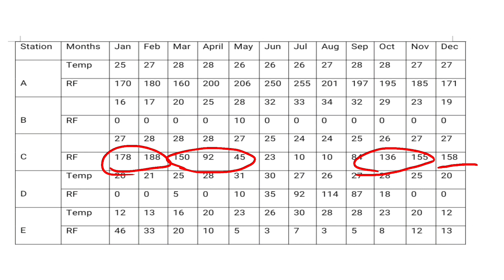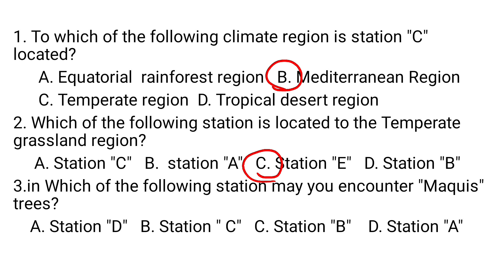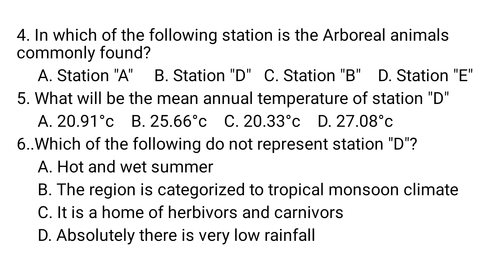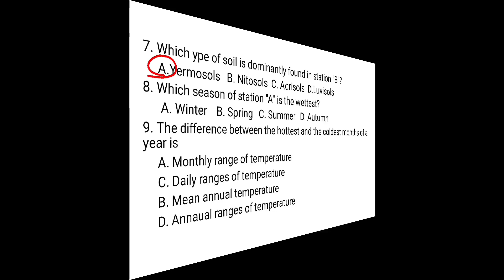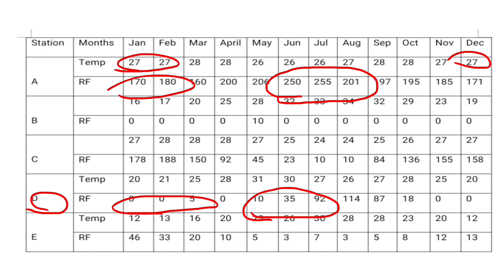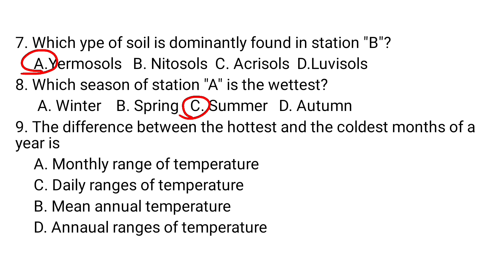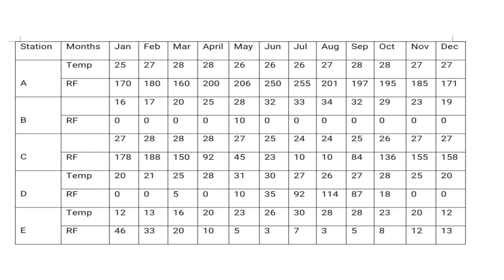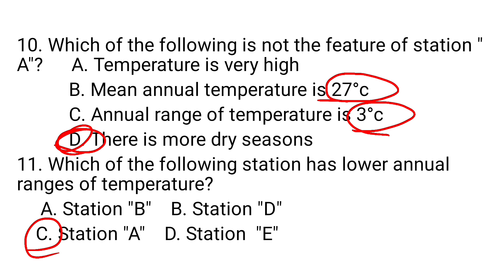Entrance from Climate data and Natural Environment-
- Entrance exam questions about Climate data  from physical Geography prepared for helping students in their studu

- Climate data
- Natural Environment

Preparing students on  Geography subject for University Entrance and motivate them as they enable to achieve their academic goal as per the educational objectives of ministry of Education  anyone can be the member of my YouTube  channel with subscribing downloading tje video is strictly restricted by the account creator
Ethiopia_education ministry
geography tutor_tube